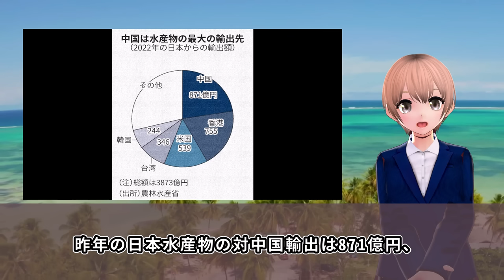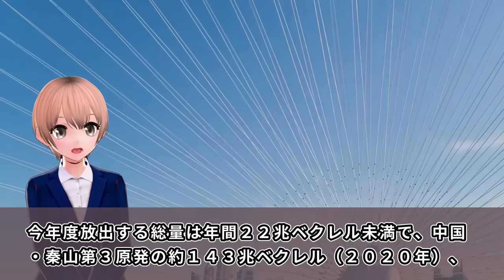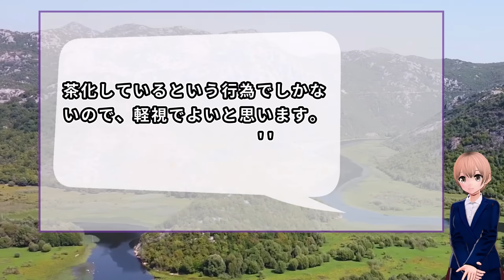立憲民主党の蓮舫議員が大炎上ww中国の日本産水産物の全面禁輸を批判せず日本政府を批判、で国民大激怒・・・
立憲民主党の蓮舫議員が、福島第一原発の処理水海洋放出を受けた中国の対応に言及したとの事ですが、、、